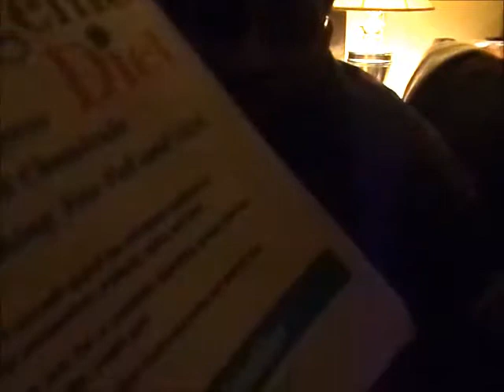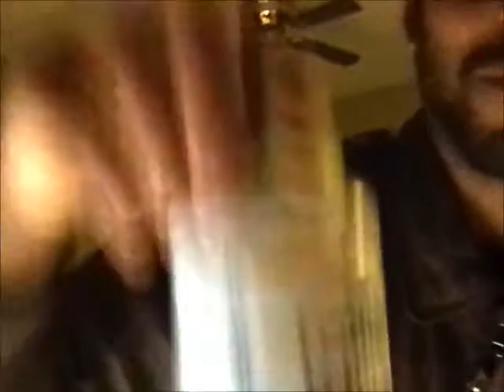Me doing the Warrior Anti-Estrogen Feast 1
Here is my showing one of my high carb meals for the Warrior Anti-Estrogen Feast. I have been focused on good food more than supplement even though they help. Taking Vitamin D and Fenugreek for anti-estrogen properties.